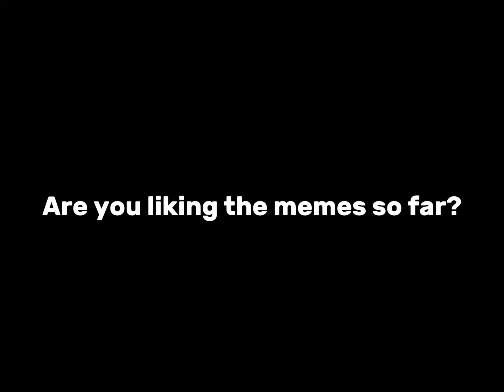Memes that if you laugh at them, you lick your toilet